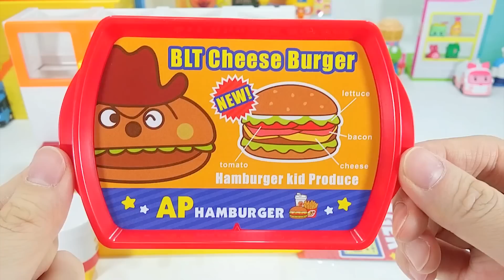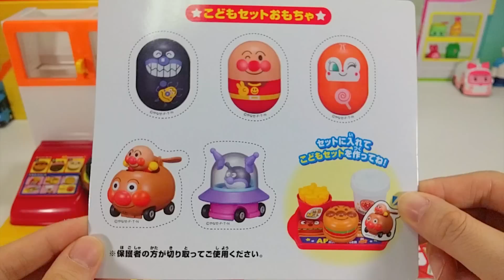배달 시키신 분? 뽀로로 햄버거 가게는 어디든지 배달합니다!